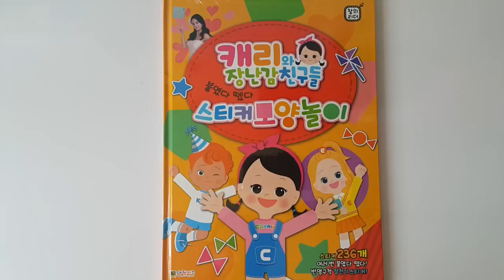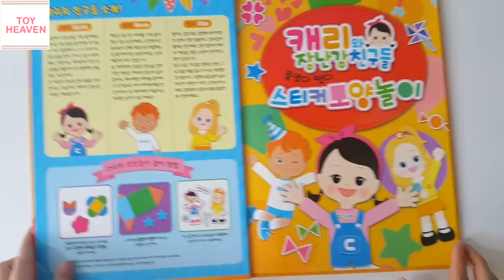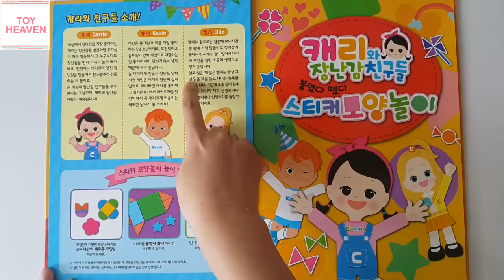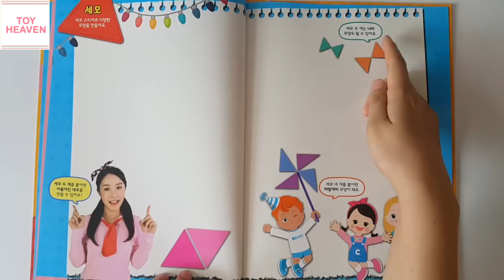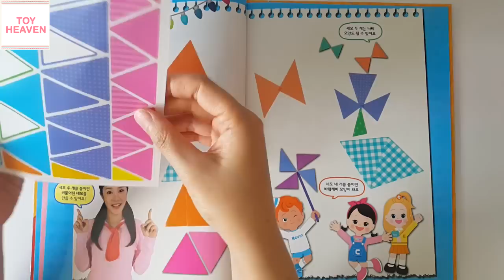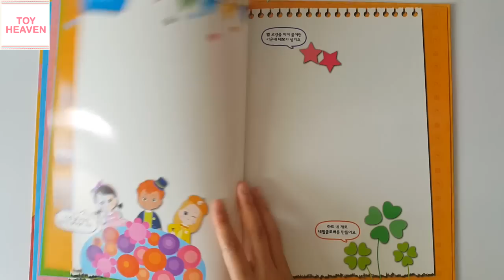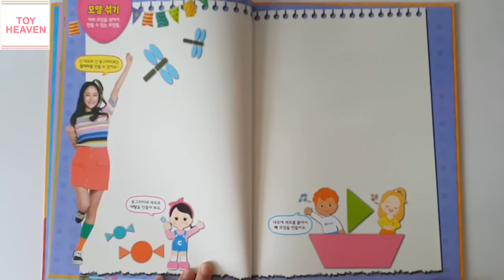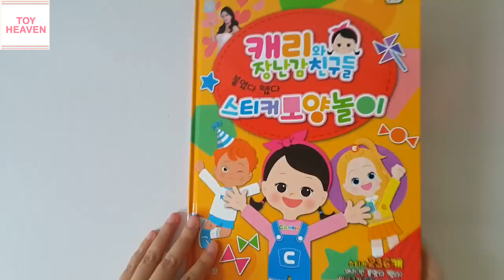캐리와 장난감 친구들 스티커모양놀이 장난감 시현동영상(Carrie and Toys sticker toy)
캐리와 장난감 친구들 스티커모양놀이 장난감 시현동영상(Carrie and Toys sticker toy)입니다.